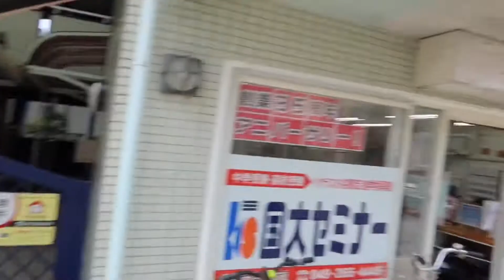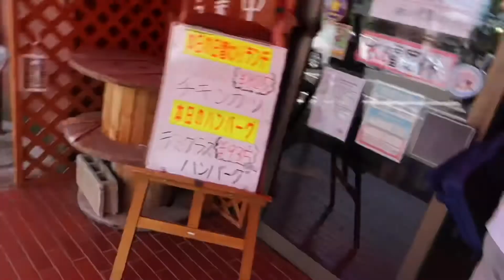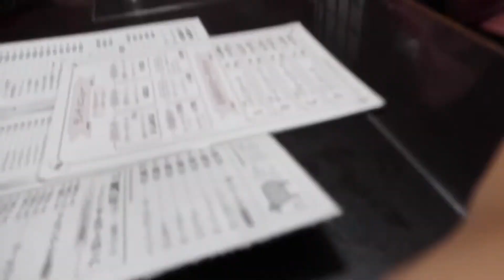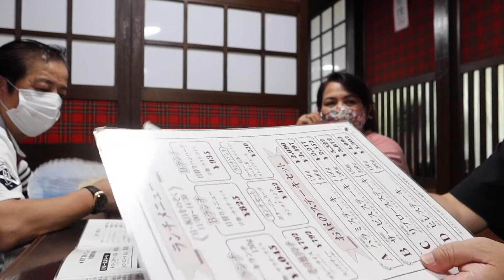Part 1 Lunch w/ my friends in suihiro steakhouse 🥩 & Kojima denki….2021-7-31